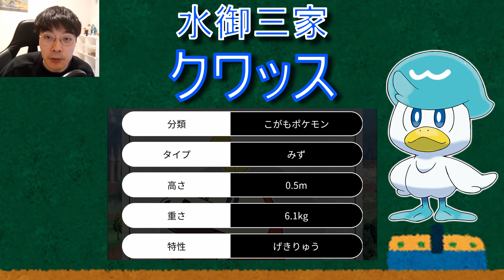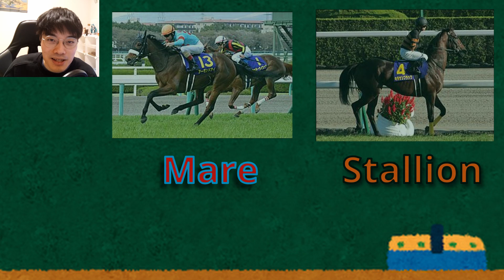第9世代発表! 新御三家は「御三家の法則」を覆したのか？【ポケモン考察】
新しく発表された第9世代の御三家は、
僕が提唱した「御三家の法則」に則っているのでしょうか？
それとも、覆したのでしょうか？軽～く検証してみたいと思います。

ちなみに僕はスカーレット派、ニャオハ派です。